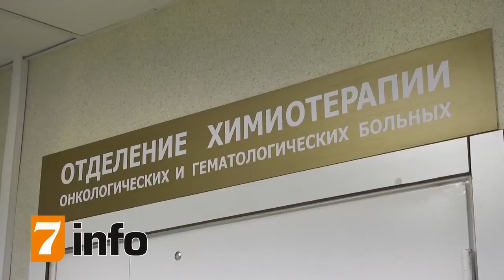Праздник в отделении детской онкологии/гематологии ГБУ РО «ОДКБ им. Н.В. Дмитриевой»